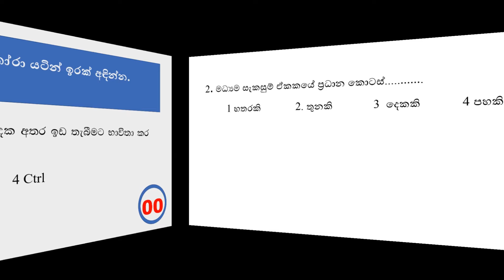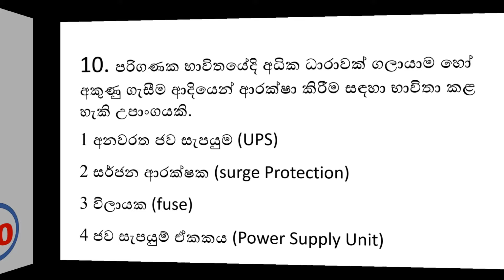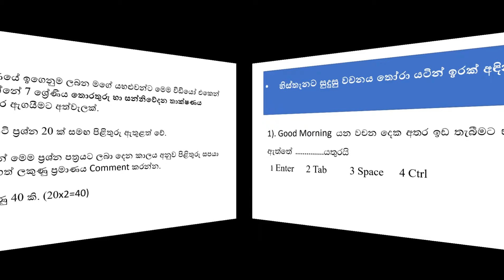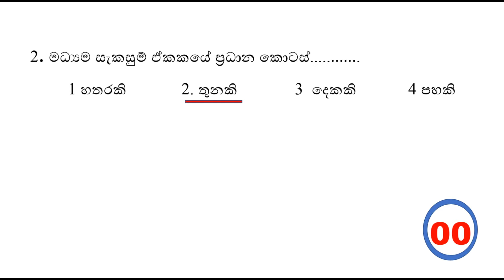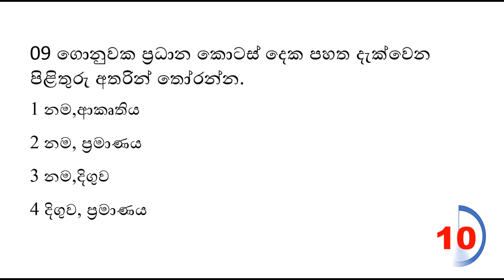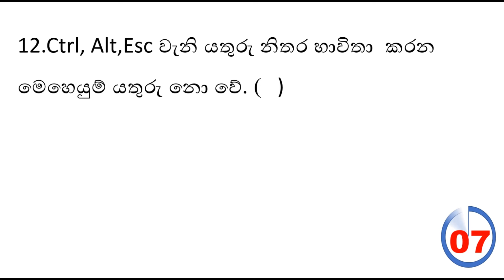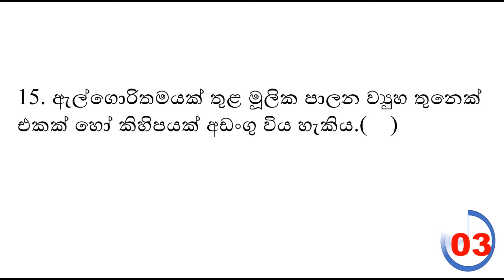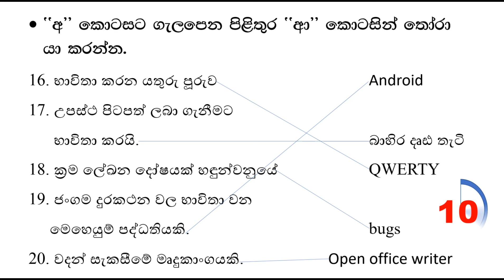grade 7 ict 2nd term test paper | ICT 07ශ්‍රේණිය 02 වන වාර පරීක්ෂණය grade 7 ict past paper grade 7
7 වසර තොරතුරු හා සන්නිවේදන තාක්ෂනය දෙවන වාර පරික්ෂණයට අත්වැලක්

07 ශ්‍රේණියේ ඉගෙනුම ලබන මගේ යහළුවන්ට මෙම විඩියෝ එකෙන් ගෙන එන්නේ  7 ශ්‍රේණිය තොරතුරු හා සන්නිවේදන තාක්ෂණය   දෙවන වාර ඇගයීමට අත්වැලක්.

මෙහි කෙටි ප්‍රශ්න 20 ක් සමඟ පිළිතුරු ඇතුළත් වේ.

යහළුවනේ මෙම ප්‍රශ්න පත්‍රයට ලබා දෙන කාලය අනුව පිළිතුරු සපයා ඔබ ලබාගත් ලකුණු ප්‍රමාණය Comment කරන්න.

මුළු ලකුණු 40 කි. (20x2=40)

In this video, we delve into the ICT curriculum for Grade 7, focusing on the second term test. We will explore key concepts, essential skills, and provide valuable tips to help students prepare effectively. Join us as we break down the topics covered in the test and offer insights to enhance understanding and performance.

This educational video series is designed to help students shift from traditional learning methods to a more practical understanding of concepts. I use videos, songs, pictures, and other engaging materials to explain lessons effectively. This channel covers a wide range of subjects, including GCE Ordinary Level Sinhala, Buddhism, Information and Communication Technology, History, Business Studies, and Sinhala and Buddhist Civilization, as well as Advanced Level content.

Topics such as Grade 7 ICT Lesson 1, Science, Sinhala, Buddhism, Mathematics, and more are featured. You’ll also find lessons on Grade 7 ICT Workbook, English, History, and creative thinking for Grade 7 students. Whether you’re looking for Grade 7 ICT, Sinhala, or English content, this channel provides comprehensive educational resources.